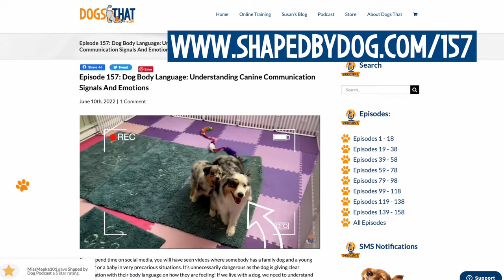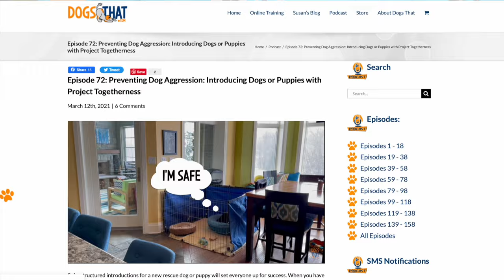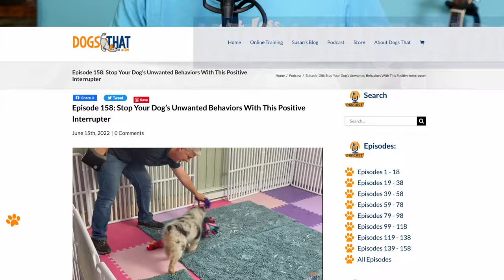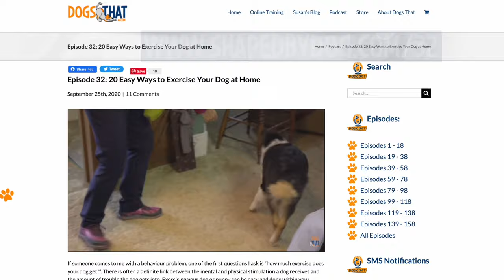Help! My Puppy Is A Bully And Plays Too Rough #159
It’s important to realize when a puppy might not be interacting appropriately with another puppy or dog. Some puppies can be bullies, play far too roughly, or be overly exuberant and unable to read the room. We’re covering the steps you can take to help a puppy with appropriate interactions and what to know about puppy play.

In the episode you'll hear:
• What I learned from a Jack Russel Terrier puppy and Border Collie puppy in the 90s.
• How puppies learn when they are playing with littermates and that young puppies can show calming signals.
• The reasons that puppies might be bullies including when they leave the litter.
• About my experiences with Buzz and his discomfort with other dogs.
• How Tater-Salad had an inappropriate play style when he came to live with us.
• What to look for when you take your puppy to a play and socialization class.
• When to use a positive interrupter to help your pup with appropriate interactions.
• What to do if you have a softer puppy who is getting pushed around.
• About puppies who badger your adult dog and how to keep older dogs safe.
• That most adult dogs have a limited time where they give a puppy a “free pass”, but others have zero- tolerance.
• Ways to help exuberant puppies who have not yet learned to read the room.
• How to set up your environment for success and safety for puppies and adult dogs.